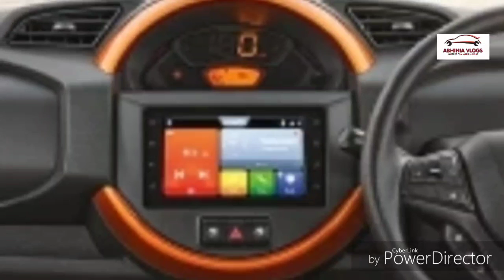Maruti Suzuki S-PRESSO Vxi+ Interior Images Revealed Ahead of its Launch- Digital Walkaround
Maruti Suzuki S-PRESSO Interior Images Revealed Ahead of its Launch- Digital Walkaround

1. Tripod with Bag
2. Mobile Stand for Car
3. Godrej Car Freshener
4. Mi Band 3 (Black)
5. Boat Bluetooth Headphones
6. GoPro HERO 7 Camera
7. JBL Portable Bluetooth Speaker
8. Gorilla Mobile Tripod Stand
9. Boya Lavalier Microphone
10. Generic Lavalier Microphone
11. Dell Inspiron Laptop
12. Microfiber Cleaning Cloth
13. Car Reversing Camera
14. Bosch Symphony Horn
15. Magnetic Window Sun Shades
16. Car Side Window Visor
17. Car Reflector Led
18. Stylish Car Body Cover
19. Sports Action Camera
20. C6 6500K LED Headlight Bulb
21. 7 Inch Round LED Headlights
22. High Power Car Projector
23. Strip Light DRL Fog
24. Atmosphere Music Foot Light
25. Air Pump Compressor
26. Goodyear Car Tyre Inflator
27. Car Handheld Vacuum Cleaner
28. Zhiyun Smooth 4 3 Axis Gimbal
29. USB Mobile Charger for 2
30. Remote Security System For Bikes
31. Jumper Cable 8 Gauge, 16 Feet

1. AMARON Battery 4 AH
2. Amaron 5AH Sealed Battery
3. Amaron 9AH Sealed Battery
4. Amaron 7AH Sealed Battery
5. Amaron Quanta 7.2 AH UPS Battery
6. Amaron 38B20R 12V 35Ah Battery
7. Amaron BL-400 12V 35Ah Car Battery
8. AMARON Battery Din 45 Ah
9. Exide 150Ah Inverter Battery
10. Exide Mileage 35 Ah Battery